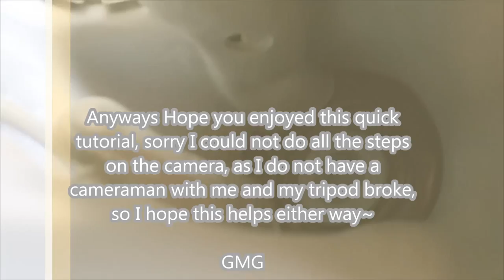Gas Mask Guys: Replacing an Eye lense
How to replace an eye lense,

song is not owned by me, is owned by Monstercat